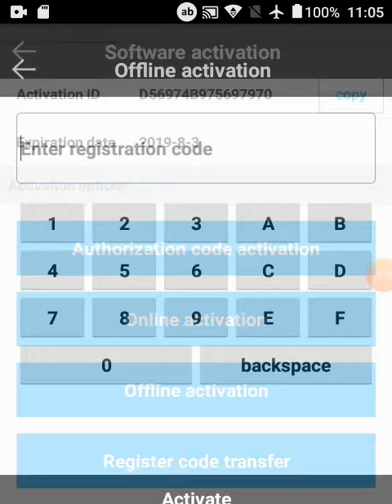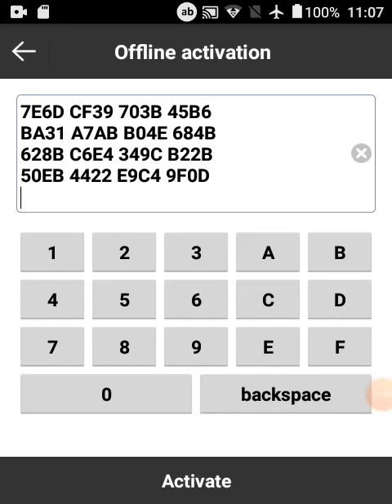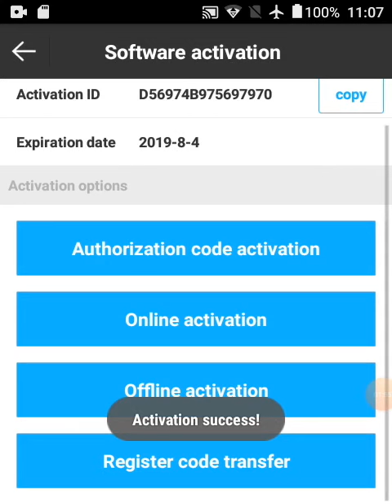surpad 4.0 registration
This video shows how you can register Android SURPAD 4.0 on android controller .
I register it offline on HITARGET Ihand30  to use it with UNISTRONG GNSS receiver.